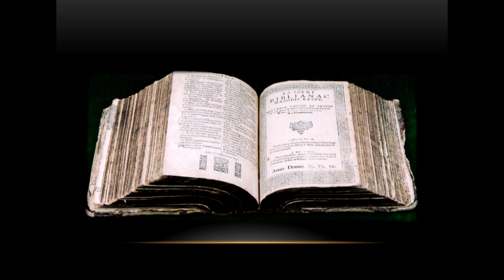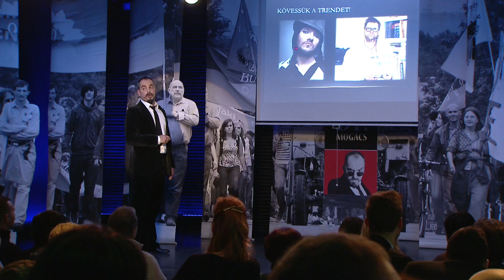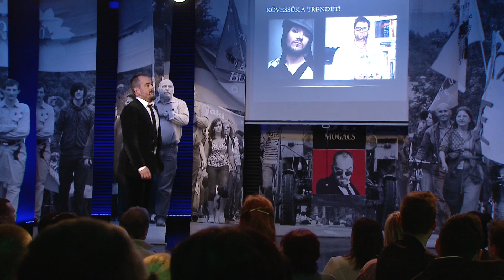Mit tegyünk a butulás érdekében. I Dr. Mogács Országos Népbutító Kampány I Válogatott Történetek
Hasznos tanácsok a butulni vágyóknak.
Részlet a Dr. Mogács Országos Népbutító Kampány c. előadásból anno 2016
Dr. Mogács egy oligarcha paródiája és nem egy politikusé, ha mégis valamelyik politikusunk magára ismer az viszont nem véletlen, mert végül mindegyik oligarcha lesz vagy az akar lenni... de a politikus csak hínár a fehér cápa akváriumában.